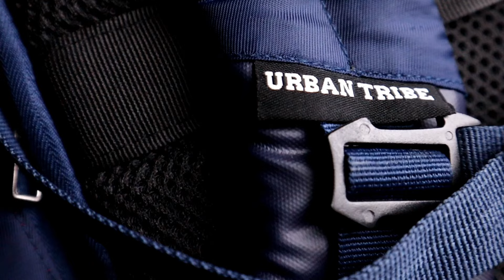UrbanTribe Rumble Backpack Review | Best Office Backpack / Tech Bag Under 2000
UrbanTribe Rumble Backpack Review | Best Office Backpack / Tech Bag Under 2499

GEAR USED
○ Acer Nitro 5 Laptop
○ Tripod 3110
○ Green Screen Kapda
○ Cheapest Neckband
○ Desk Mat (Extended)
○ Maverick Gaming Mouse - RGB LED

I hope this video was Useful and You liked all the Information shown in this video !, Make sure to Leave a like on the Video if you did !

(You can also send me your products or gadgets for Review or Promotions)

VIDEOS QUERIES
1) Urban Tribe Bag Best For Tavel ?
2) Urban Tribe Rumble Bag Best For Tech Backpack ?
3) Urban Tribe Rumble Bag Best For College ?
4) Urban Tribe Rumble Backpack Best For School ?
5) Urban Tribe Rumble BackPackWorth For Money ?
6) Urban Tribe Rumble Detailed Review In Hindi
7) Urban Tribe Rumble Smart BackPack ?
8) Urban Tribe Rumble Travelling Backpack ?
9) Urban Tribe Rumble Backpack Quality ?
10) Urban Tribe Rumble BackPack Space ?

Urban Tribe BackPack Review In Hindi | Urban Tribe Tech Bag | Rumble BackPack Best For School ?